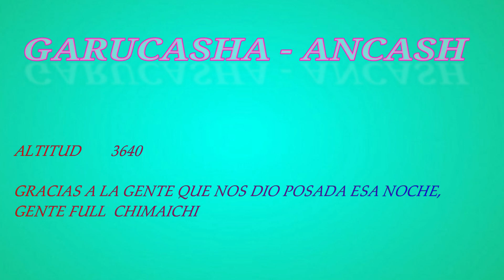CHIMAYCHIS DE ORO - CALLEJÓN DE HUAYLAS, LLANGANUCO, YANAMA Y GARUACASHA LUGARES DE NUESTRO RECORRID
un viaje lleno de paisajes, de nevados,  de cerros pero con mucha aventura